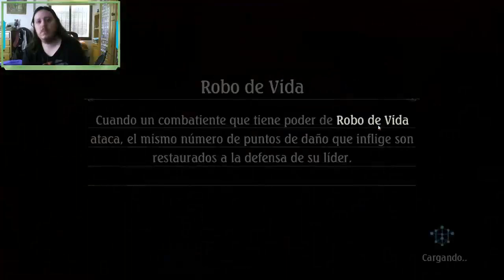Shadowverse en español. Nigromante Reanimator. Morid, morid mis esbirros. :P.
Aquí os traigo otra versión de Reanimator para Dawnbreak con la nueva carta legendaria de Nigromante el muerto del Ultimo Confín. No os recomiendo que os creéis esa legendaria pero ya que me toco aquí la traigo en un mazo ^^.
Espero que disfrutéis de las partidas.

!Mi twitter!